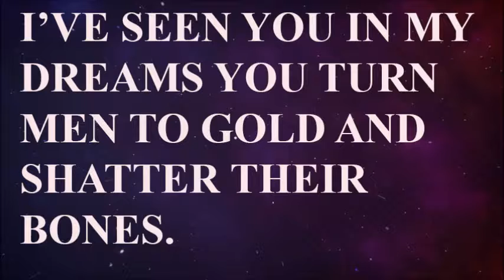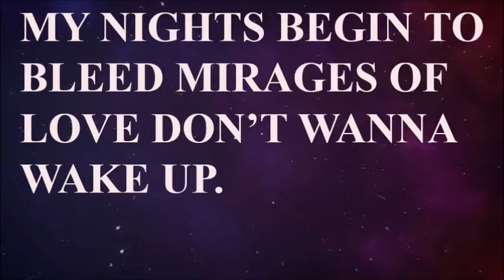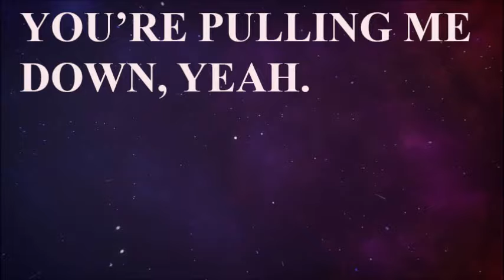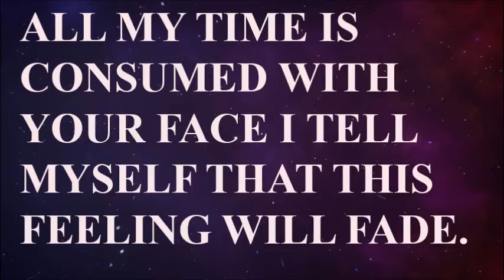I KNOW YOU GOT AWAY lyrics video by r5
SONG IS RECORDED AND PUBLISHED BY HOLLYWOOD RECORDS! i am sorry that there are a few mess ups in here but you'll still be able to understand the lyrics!